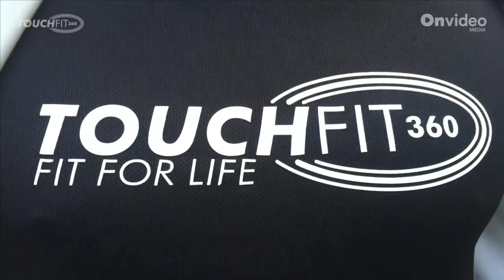Central Stingrays v Northern Strikers | 2024 Premier Touch League - PTL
PTL is back for 2024! Join us for all the action LIVE from Te Puru on the beautiful Pohutukawa Coast, Auckland.